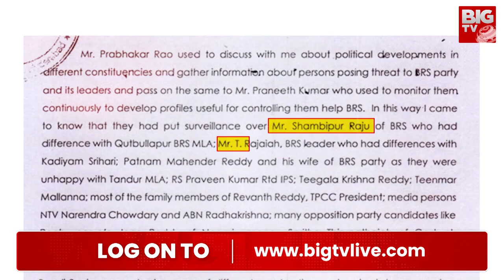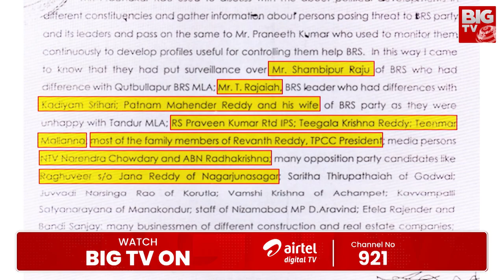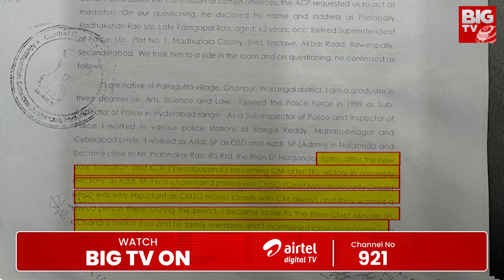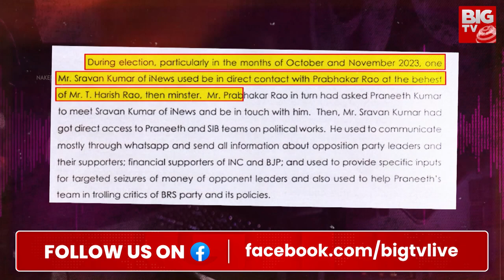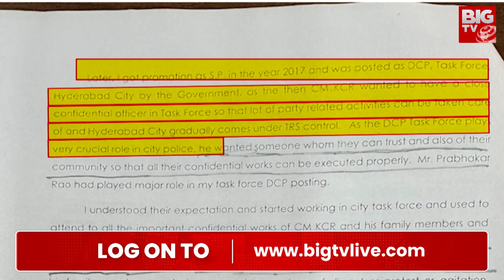కవిత కోసమే ఫోన్ ట్యాపింగ్ | KCR Role In Phone Tapping Case | DSP Pranith Rao | Big TV